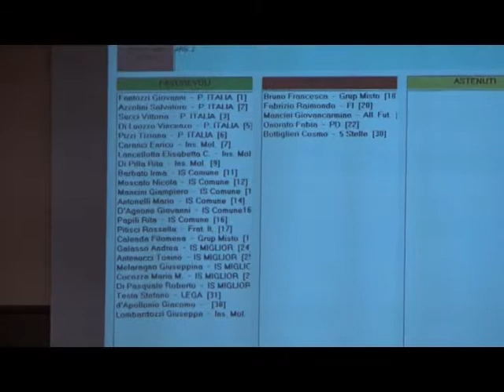Palazzo San Francesco, d'Apollonio riassegna le deleghe (finalmente!)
A distanza di un mese e mezzo dall'azzeramento delle deleghe di Giunta, il sindaco di Isernia ha riassegnato oggi gli incarichi dell'esecutivo. Un ruolo "pesante" affidato alla new entry Linda Dall'Olio